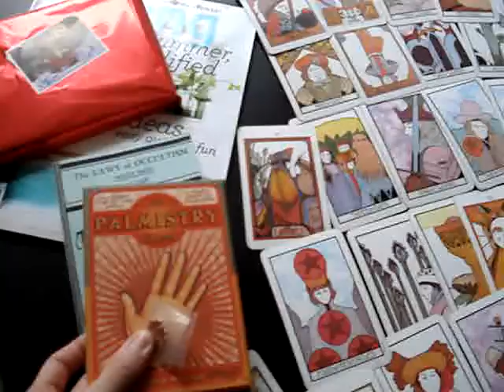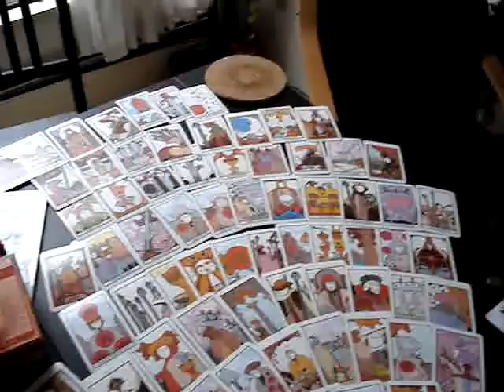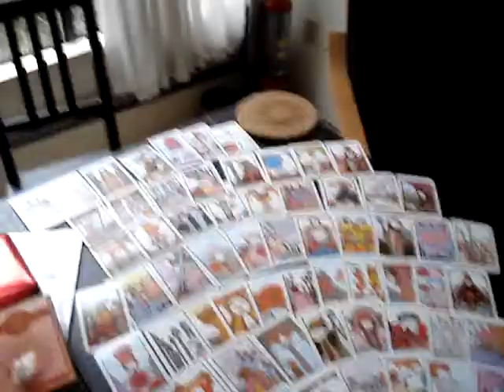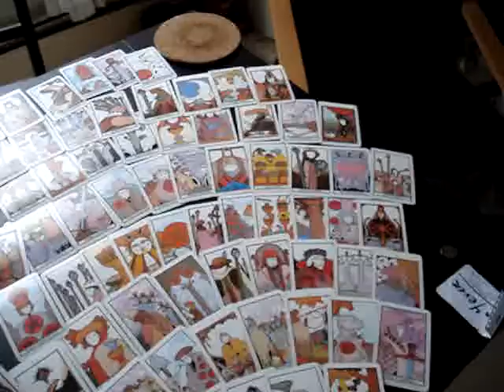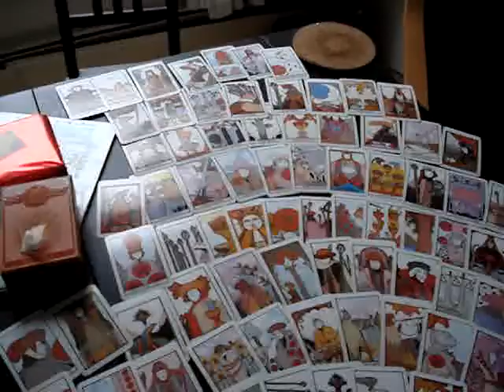Readings with the Aquarian Deck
I forgot to say this in the introduction, but I chose this deck at the worst of the recession because the cards have calming, benevolent connotations. I think the decks out there inspired by Aleister Crowley (namely Thoth) are valid, but I would never read another person with them because I believe they have disruptive intentions behind them (you can see my tarotworldtour.wordpress.com article about a connection to him I came across).

Tarot cards were used for games in Italy, France, and Germany from the 15th to 18th centuries, and then gradually in France and Italy were used for divinatory interpretations... and I am finding there was a Freemason connection. They probably did not reach the Anglosphere until Victorian times, and as a response to the "family values" culture of the time.